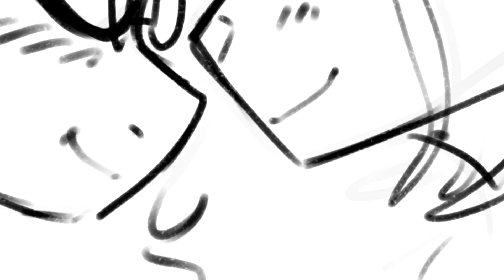Don`t be shy